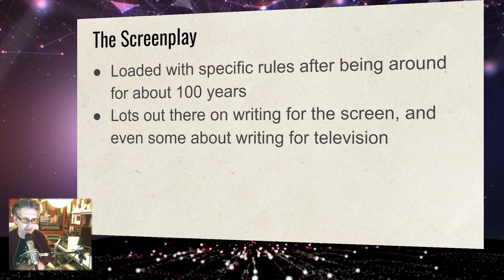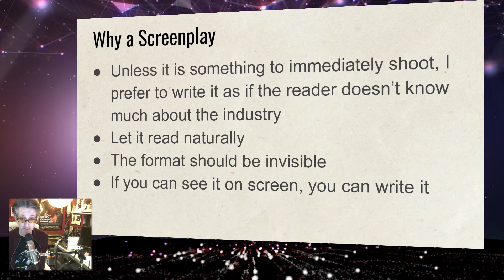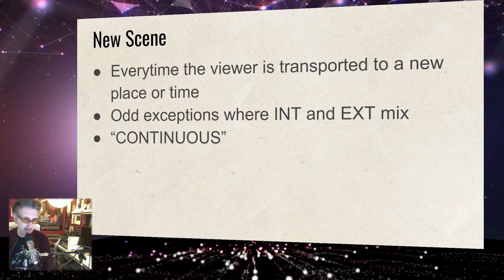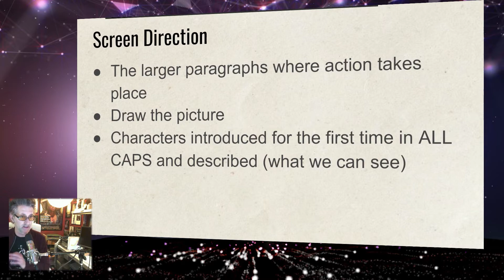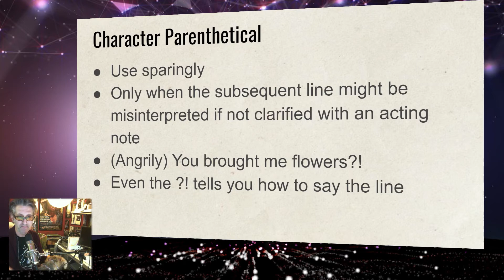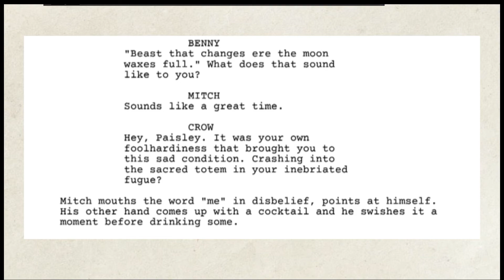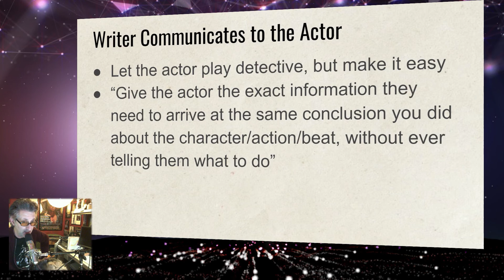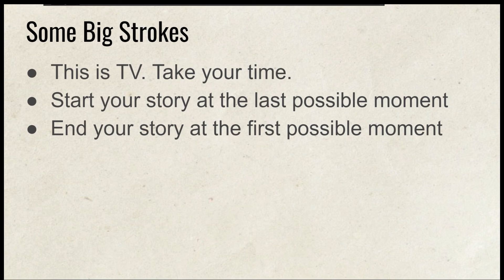DES375_SERIESDEV_SUM20_Screenwriting Tips